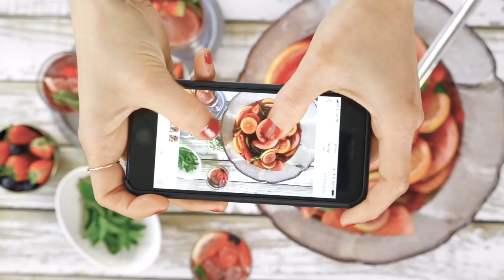The Grammable Bistro - Inedible Food, Stunning Pictures (COMEDY/SATIRE)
The Grammable Bistro pokes fun at the quest for the elusive, authentic foodporn pic. Imagine a restaurant where everything is instaworthy. Where the lighting is custom tailored to suit your feed, and the food is vegan-friendly, gluten-free, and inedible. Who needs taste anyway?

Handcrafted with artisanal stock footage from Dissolve.

Written by Sarah Campbell. Narrated by Sky Soleil.

Music: “Paw Prints” by Bob Hart, and “Isabelle” by Ilya Truhanov both licensed from Artlist.